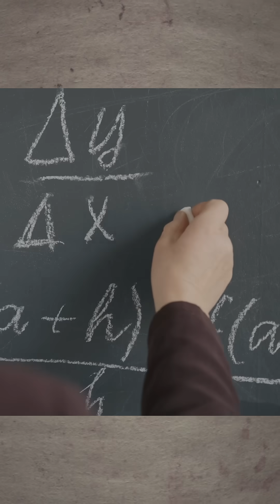How BLACK HOLES helped create Wi-Fi!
Wi-Fi!  We use it every day, but how did something so widely used come about?

Curious about any of the hardware I use?
My Microphone is a Blue Yeti
My Camera is a Canon Digital Rebel T7